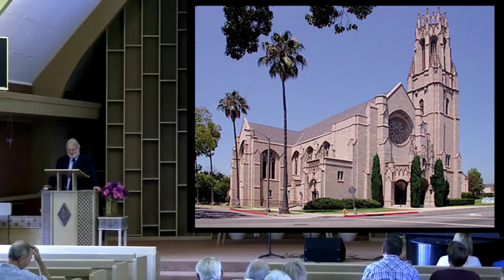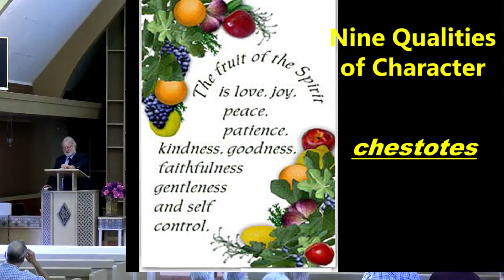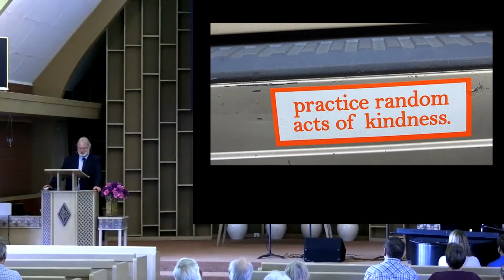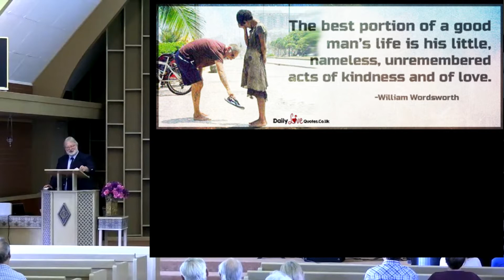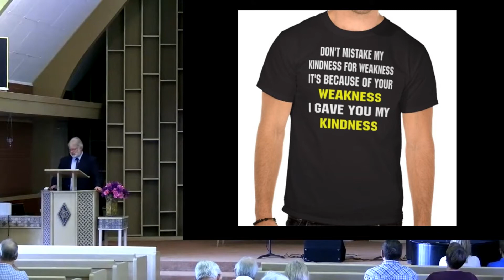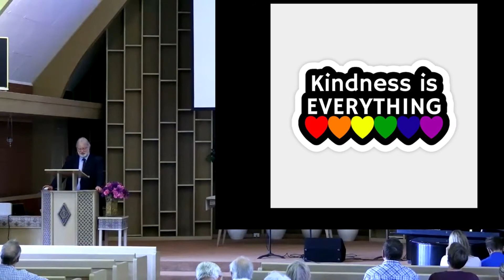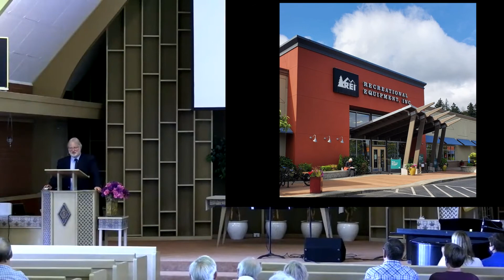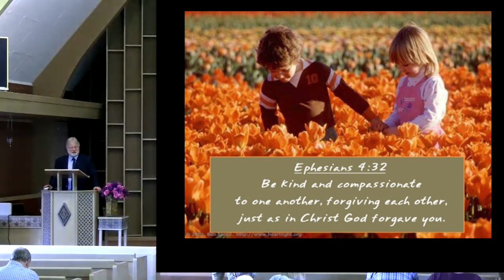Sermon with slides Aug 15, 2021 Kindness